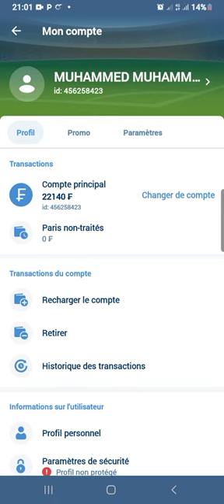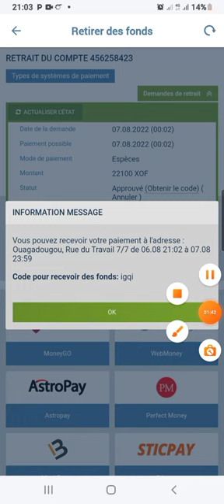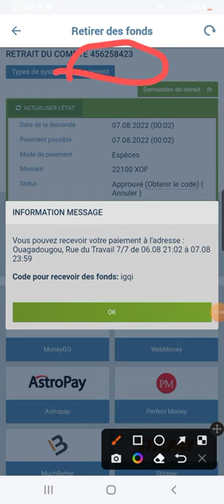dépôt retrait 1XBET DISPONIBLE